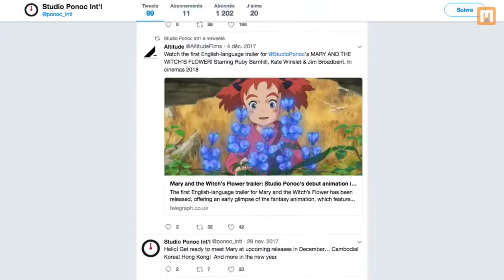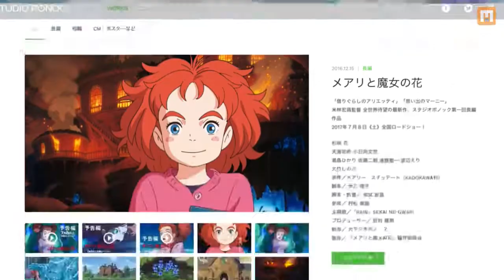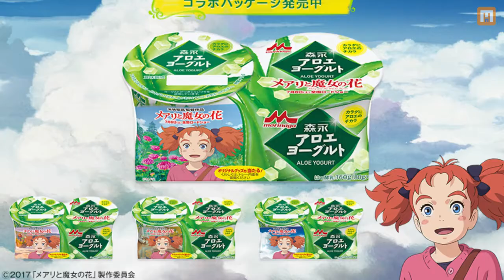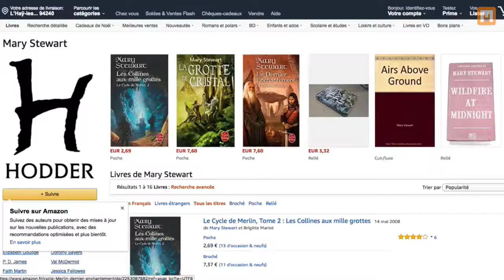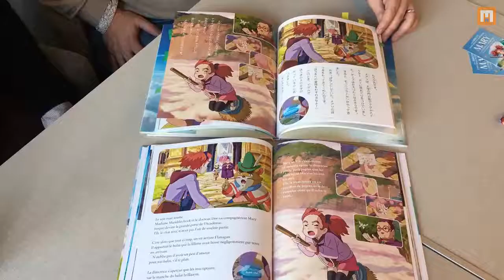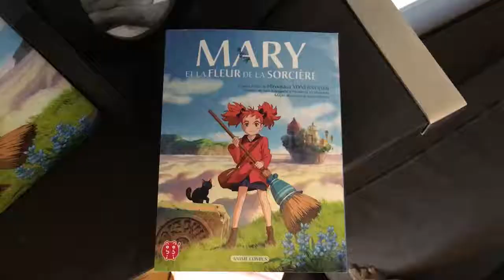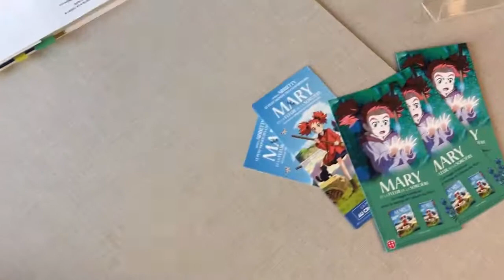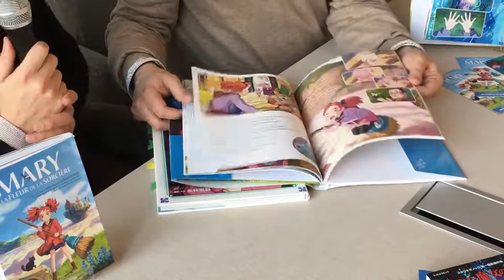MN News - Manga-news L'émission - S02E14 - Spéciale Mary et la Fleur de la sorcière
Emission spéciale pour la sortie du film "Mary et la Fleur de la sorcière"